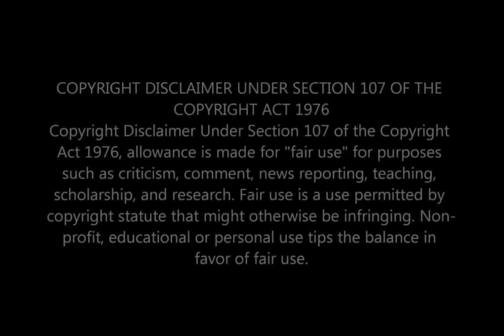Mamlambo Leaving | War 😡 Nkunzi vs Gabade | Mbatha | Uzalo Teasers